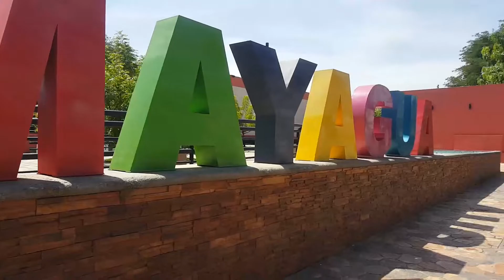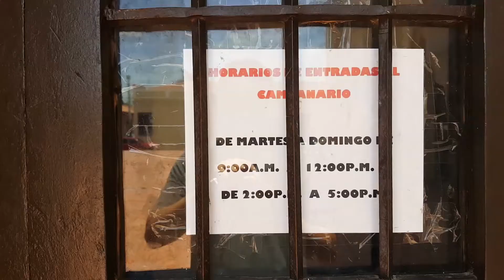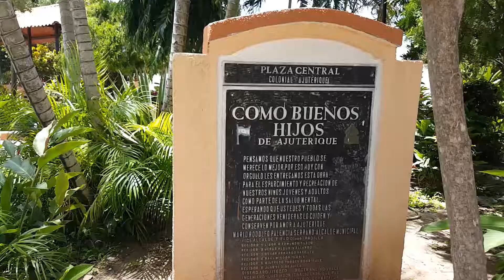COMAYAGUA 10 Datos CURIOSOS 🥇 HONDURAS Y El Pueblo MÁGICO De AJUTERIQUE 😍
Si quieres ayudar económicamente el canal puedes hacerlo por PayPal, con el siguiente

COMAYAGUA: Acompáñame en este aventura ‎🚀 donde te contare acerca de 10 datos ✅ curiosos de la ciudad colonia de COMAYAGUA ✨ y además visitaremos el pueblo Mágico de AJUTERIQUE 😍

Joakim Karud